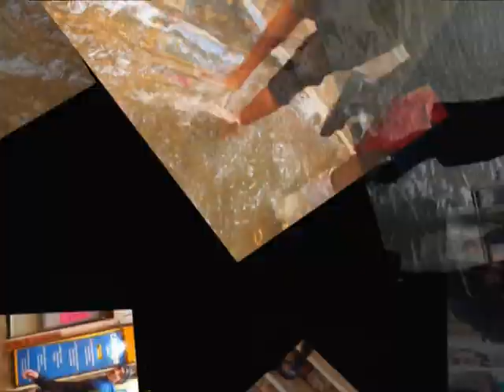Acqua_alta.avi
Венеция. Октябрь 2012. Высокая вода.